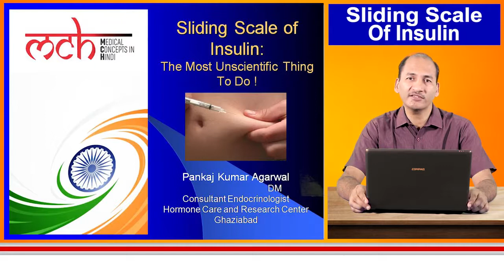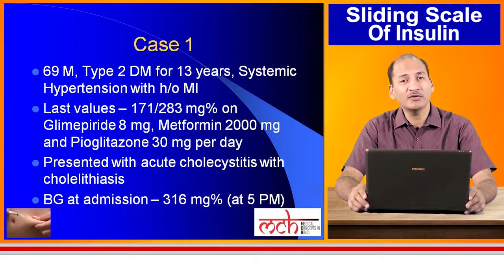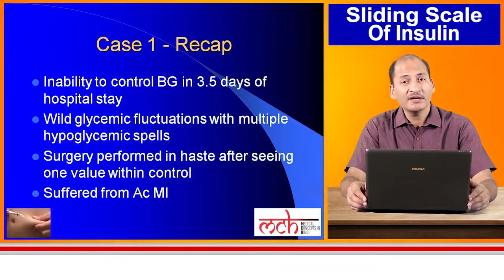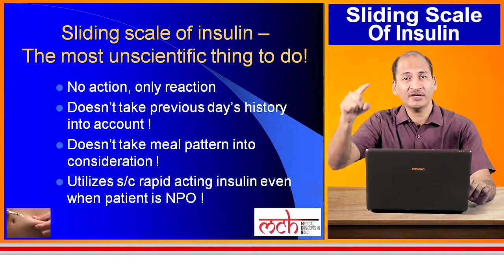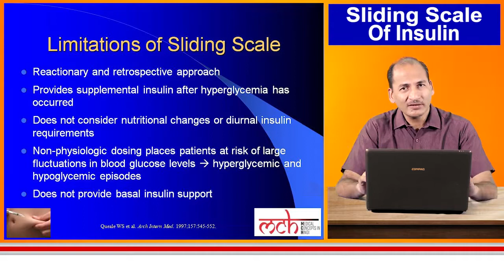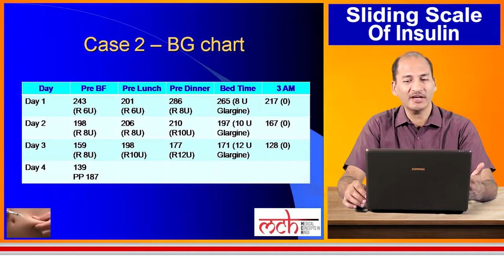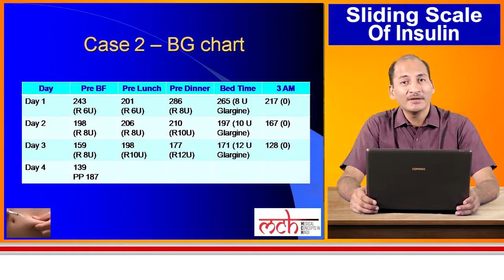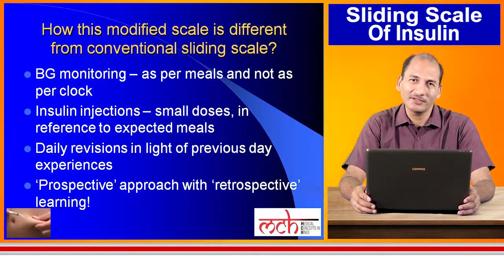Medical Education | Sliding Scale of Insulin in Hindi | BY Dr. Pankaj Kumar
About MCH (Medical Concepts in Hindi):
MCH is targeting to use the Full Potential of the Digital Space, and facilitate Universal Access to Research and Education related to Medical Concepts, Full Participation in spreading Awareness in our Mother language. To Drive a New Era of Knowledge, Self-Awareness, and Good Health. MCH is successfully endorsing the most complex medical concepts in the easiest way and will continue to do.
About Dr. Pankaj Agarwal :
Among the finest Endocrinologists, Dr. Pankaj Agarwal simplifies all complex concepts related to medical knowledge in Hindi. Being a specialized Endocrinologists Doctors, he offers a number of medical services and its education. Dr. Pankaj Agarwal is aiming to educate the most companions in such an easier manner that they can apply their knowledge to bring a healthy environment all around. MCH (Medical Concept in Hindi) is the most successful commencement of Dr. Pankaj Agarwal to spread the most composite concepts in Hindi among the students, Doctors, and other mates.